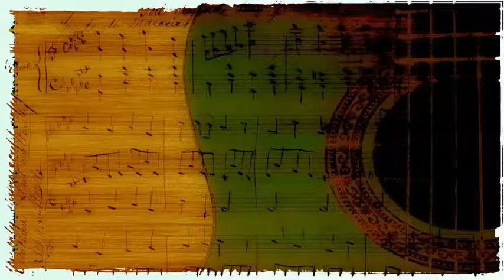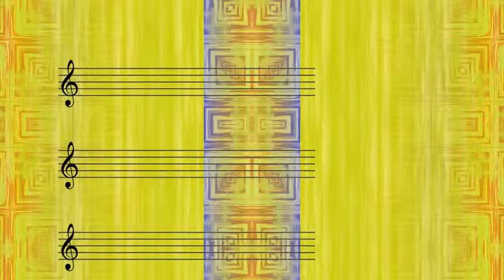Xavier Cugat and His Orchestra - Walter Winchell Rhumba